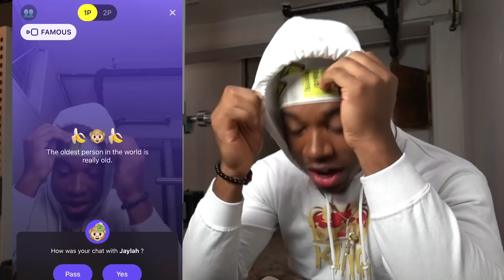How to Get Girls on the Monkey App *GONE WRONG *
Hey guys we back on the Monkey App and I'm showing you guys how to get Girls on the Monkey App but it goes completely wrong!